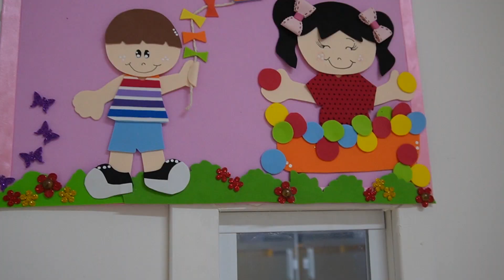Prefeito de Ortigueira fala da inauguração novo CMEI da Vila Godoy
A cidade de Ortigueira deu um salto significativo na educação com a inauguração do novo Centro Municipal de Educação Infantil (CMEI) da Vila Godoy. A unidade educacional foi inaugurada na sexta-feira, 10 de novembro, com a presença do prefeito Ary Mattos e demais lideranças políticas locais. O novo CMEI foi projetado para receber crianças de 0 a 5 anos de idade, em tempo integral, de segunda a sexta-feira. Com essa facilidade, os pais podem ficar despreocupados em seus trabalhos, pois seus filhos estarão bem assistidos aos cuidados de excelentes profissionais. O investimento realizado pela prefeitura beneficiará centenas de crianças, em uma soma de esforços para reduzir a fila de espera que existia no município. Além da unidade na Vila Godoy, a prefeitura deve inaugurar em breve o CMEI Professor Adriano Bernardo da Silva, localizado no Jardim Osvaldo Lopes da Silveira. “É uma alegria inaugurar mais este investimento na área da educação. Esta era uma escola muito aguardada pela comunidade. Aqui foram investidos mais de 3 milhões de reais com recursos próprios. A creche possui 1,5 mil metros quadrados, com vaga para mais de 250 crianças”, explica Ary Mattos. Com a construção do CMEI da Vila Godoy, Ortigueira reafirma o seu compromisso com a qualidade da educação municipal. Além das duas novas creches, a prefeitura está construindo a grandiosa escola de ensino integral, que vai colocar o ensino da cidade em um novo patamar na região.